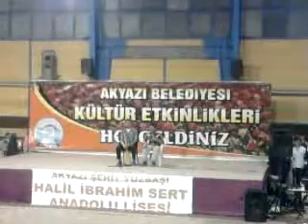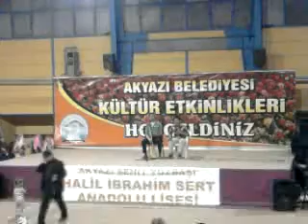Ertuğrul S.S & Eyüp Şahin-- Neredensin Sen & Bir Evim Var Kaleden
Okulun yetenek yarışmasında söylediğimiz parça telefondan dolayı ses kötü çıkıyor umarım beğenirsiniz..